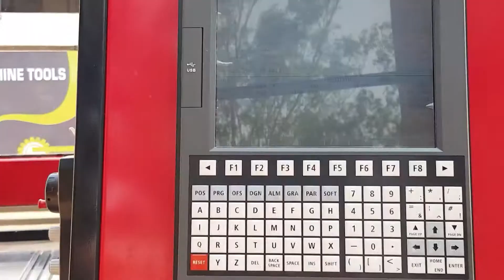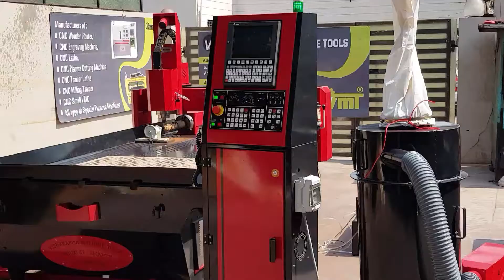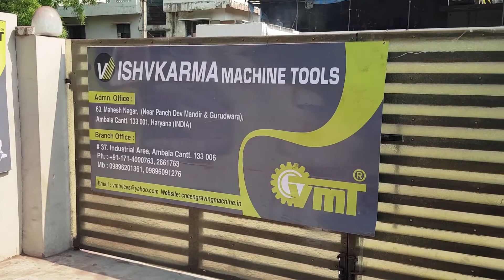VMT 4 AXIS CNC ROUTER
VISHVKARMA MACHINE TOOLS , 37 INDL AREA , AMBALA CANTT, HARYANA , ( INDIA)
MFG OF:-  CNC ROUTER 3AXIS, 4 AXIS, 5AXIS .